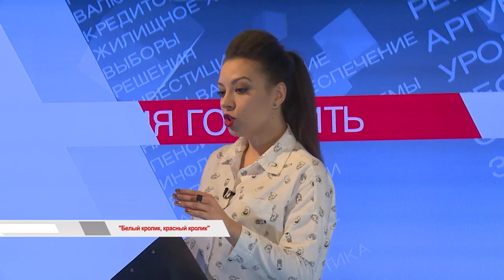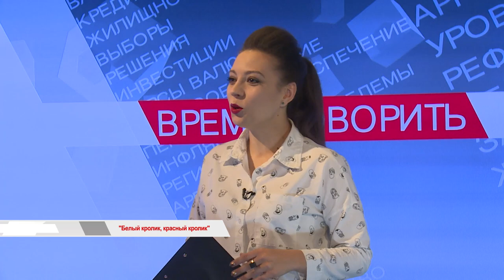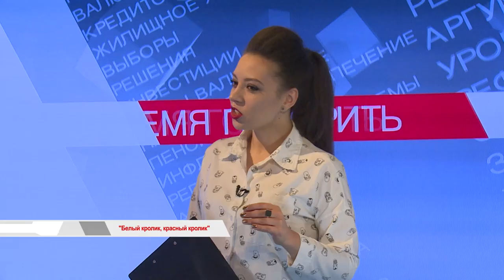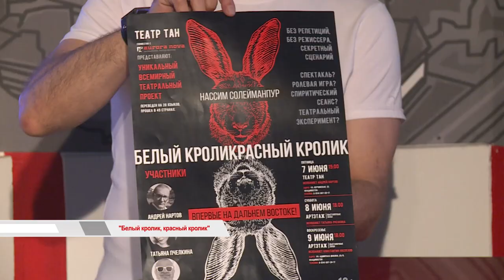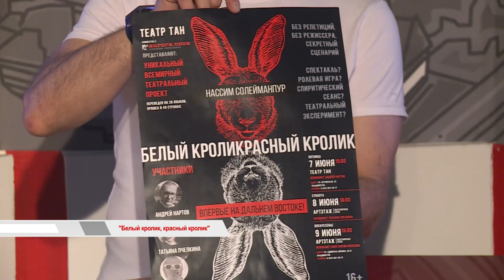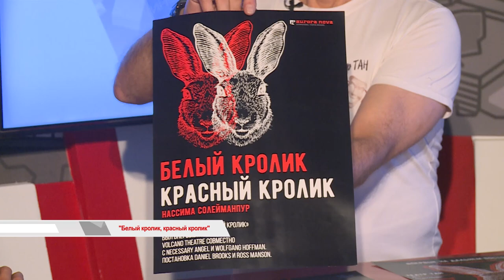Спектакль? Театральный эксперимент? Или спиритический сеанс?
Самый загадочный театральный проект «Белый кролик, красный кролик» представит во Владивостоке театр ТАН. Главное условие и главная интрига известной во всём мире пьесы в том, что исполнитель роли впервые видит её текст, уже находясь на сцене, лицом к лицу со зрителем. Подробности в программе «ВРЕМЯ ГОВОРИТЬ».